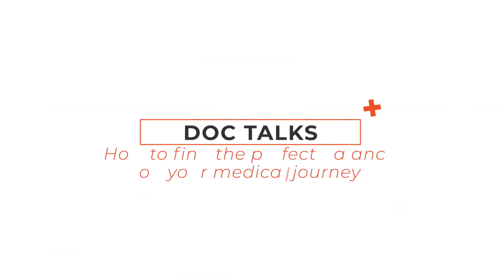How To Find The Perfect Balance On Your Medical Journey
👋🏻 Hey guys!
Every med student ever: how do you find the perfect balance on your medical journey!?

Everything that comes with medical school from the work, anxiety, fear mixed with excitement and more can lead you to think if it's possible to have that balance.
It's tough to even begin to think that as you try to survive med school now, that there's even more ahead of you.

I know it can be overwhelming, some get burned out and others just give up and can't take it anymore. But sometimes, finding a way to find balance and avoiding burnout and have a life of a med student that you actually want, first starts with the fun stuff that you love.
I preach a lot in this channel about scheduling time for you.

There are definitely a few things on your schedule right now that you know you cannot go without.
Making sure you watch that show you love or do a date night, making time to work out and others not only gets you ready for the rest of the day but forces to you to become way better at managing your time.

I talk with Chelsea, a 2nd year med student from the United Kingdom about how to make that balance.
She doesn't have to give up time with her loved ones and rollerblading to finding the kind of doctor she wants to be.

We talk balance, keeping the funt stuff, portfolios and some steps you can do right now to prepare for your next steps into residency and more!

Have a great day and talk to you soon ✌🏻

Also, share the video with any of your friends who may benefit from them 😁